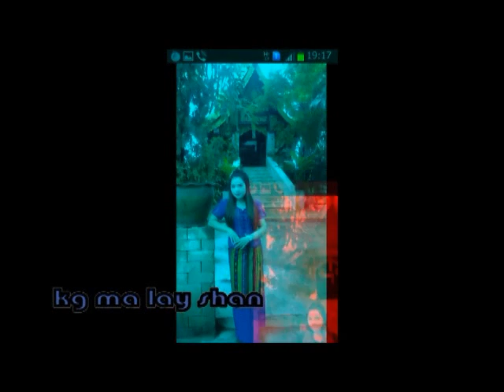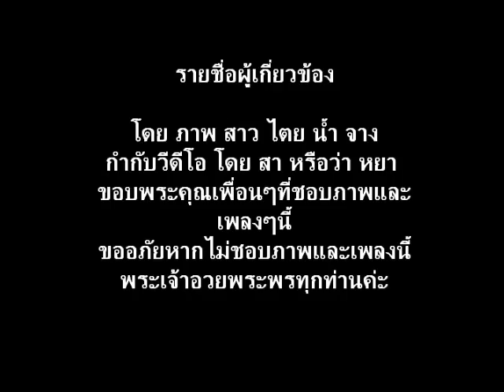Myanmar song Kuang Ma Lay ( Kuang ma lay shan 2014)